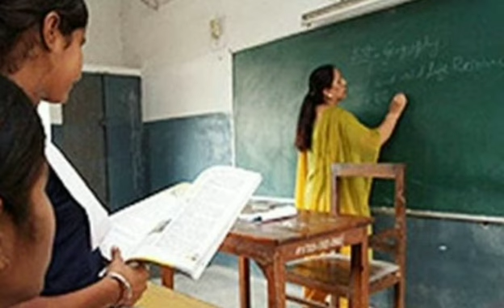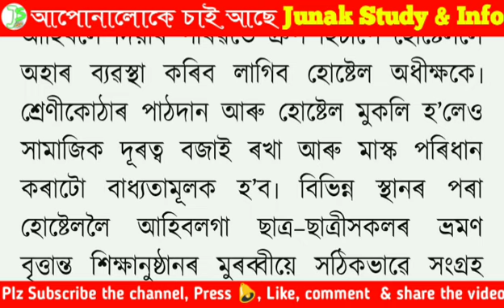নতুন SOP অনুসৰি 1 ফ্ৰেবু্ৱাৰীৰ পৰা সকলো শিক্ষানুষ্ঠানৰ সম্পূৰ্ণ পাঠদান School Open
নতুন SOP অনুসৰি 1 ফ্ৰেবু্ৱাৰীৰ পৰা সকলো শিক্ষানুষ্ঠানৰ সম্পূৰ্ণ পাঠদান News Assamese News

FB group  Junak Study
Like on facebook page Junak Study & Info